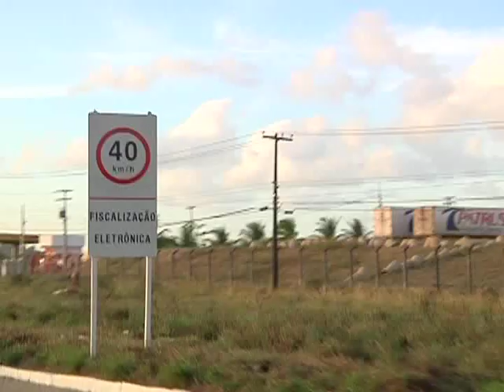SMTT RADARES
Os radares instalados nas estradas que cortam o Estado de Sergipe já registram mais de 140 mil infrações.